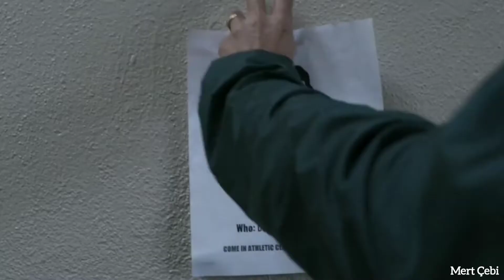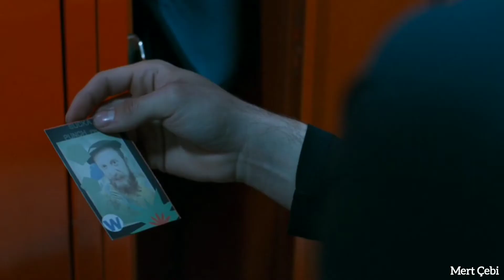Notorious Nick | Never Give Up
Notorious Nick | Sia - Never Give Up